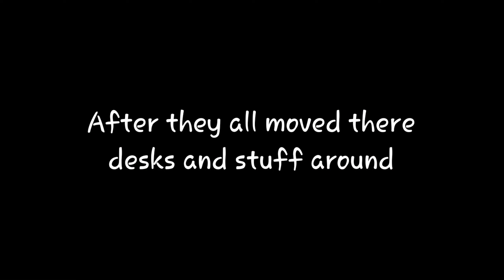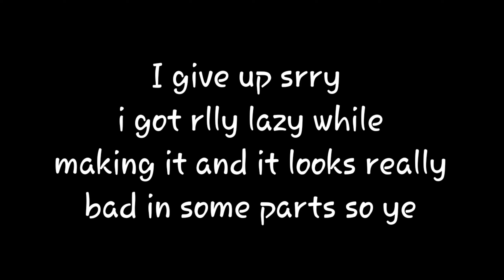Until I found you|| Gcmv||Lazy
yay lazy crap